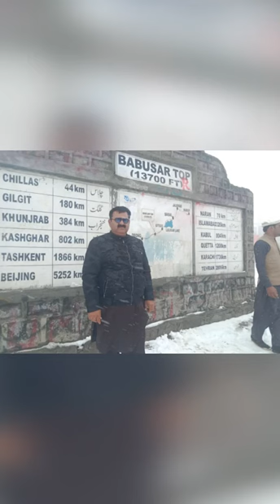Sakardu pics#youtube youtuber #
in this short video beautiful pics will be shown of the beautiful area of sakardu
Zafar Mahmood Official #
zafarnahmoodofficial#youtube